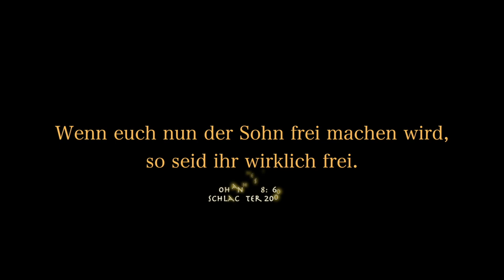⭕️ hoffnungslos verloren (Marküs VonAhmed)🔴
Neues Testament Schlachter 2000

Schreibe es mir doch unten in die Kommentare.

KOSTENLOSE BIBEL!